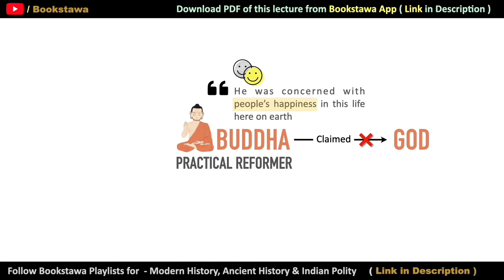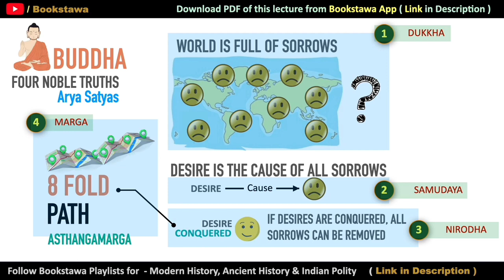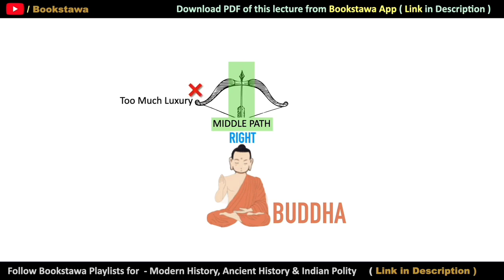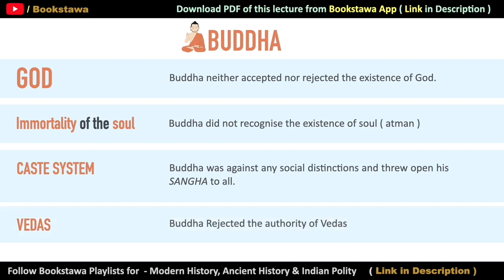Teachings of Buddha | Buddhism | Ancient History for UPSC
The Buddha's teachings, known as the Dharma, are centered around the Four Noble Truths:

1. The truth of suffering: Suffering is a pervasive aspect of human life and is caused by our attachment to desires and the impermanence of all things.

2. The truth of the cause of suffering: The cause of suffering is craving and ignorance. Craving leads us to seek pleasure and avoid pain, and ignorance causes us to misunderstand the true nature of reality and how to find lasting happiness.

3. The truth of the end of suffering: Suffering can be overcome and true happiness can be attained by following the path of the Eightfold Path.

4. The truth of the path to the end of suffering: The Eightfold Path is a set of eight practices that lead to the end of suffering and the attainment of enlightenment. Checkout this video to know in detail.

Course is available on Android & Apple IOS. Check the details below.